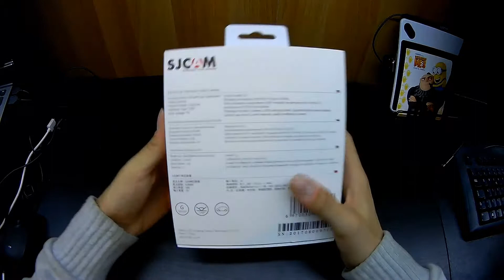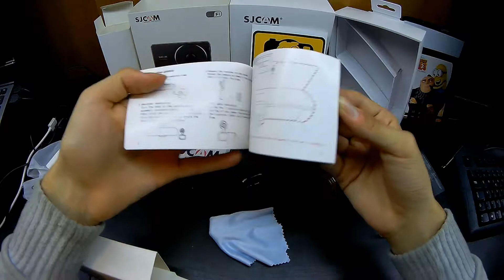SJCAM Sj-dash sjdash Unboxing